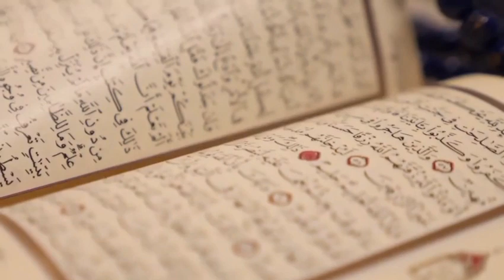Prince Waleed Bin Talal Kon Sa Wazifa Karte Hain Story of Waleed Bin Talal GAMA BHAI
Prince Waleed Bin Talal Kon Sa Wazifa Karte Hain Story of Waleed Bin Talal (  إِنَّ اللهَ يَرْزُقُ مَن يَشَاءُ بِغَيْرِ حِسَابٍ )                    made in gold flying Palace queen of the skies No. 1private jet in the world Saudi Arabia                                                     ( هُذَا مِن فَضْلِ رَتي )                                                    👉🏻 जन्नत स्वर्ग का विमान भी यहां देखे $87000,000,000 डॉलर दुनिया में नंबर 1 निजी जेट सोने में बनाया गया उड़ता हुआ महल आसमान की रानी सऊदी अरब के राजकुमार अलवलीद बिन तलाल का निजी विमान  के बीच में एक सिंहासन सोने की सजावट के साथ भव्य बेड रूम 14 लोगों के लिए डाइनिंग टेबल सोने की सजावट के साथ भव्य बाथरूम वॉशबेसिन और मैं इसे अंदर से देखने का सपना देखता हूं                                          ✈️( لَين شَكَرْتُمْ لَأَزِيدَنَّكُمْ ) mohammed bin salman#
king salman
Bin salman
Mohammad bin salman
Saudi arabia king salman salman bin
saudi king salman
prince salman
king salman lifestyle
king salman bin abdulaziz the trillionaire life of king salman
salman bin abdul-aziz al saud
king salman brother
crown prince mohammed bin salman
king salman abdulaziz
kim salman
raja salman
Lifestyle of king salman
bin salman's political purge
salman in russia
putin bin salman
saudi king
saudi arabia
saudi arabia king
king salman
saudi arabia king salman
Saudi king salmaking of saudi arabia,king salman
saudi arabia
king of saudi
saudi king net worth
saudi king lifestyle
king saudi arabia
pm modi meets saudi king salman
saudi crown prince
Saudi saudi king salman bin abdulaziz
King salman of saudi arabia
saudi arabia king lifestyle Saudi royal family
saudi prince
Saudi kings
crown prince of saudi arabia
saudi king
Saudi arabia king lifestyle
king salman Saudi arabia
saudi prince lifestyle
saudi king salman
Saudi king lifestyle Lifestyle
king of saudi arabia lifestyle
king salman lifestyle
saudi crown prince lifestyle
saudi king salman bin abdulaziz
Saudi crown prince
saudi prince
Inside the lifestyle
travels of saudi king
luxury lifestyle
alwaleed bin talal prince alwaleed bin talal
alwaleed bin talal lifestyle
al waleed bin talal
alwaleed bin talal house
alwaleed bin talal car collection prince alwaleed bin talal lifestyle Alwaleed bin talal biography
prince al waleed bin talal
prince alwaleed bin talal house
alwaleed bin talal wife
alwaleed bin talal yacht prince al waleed bin talal net worth
alwaleed bin talal net worth prince al waleed bin talal net worth 2023
king salman
mohammed bin salman wife crown prince mohammed bin salman
mohammed bin salman house mohammed bin salman net worth
mohammed bin salman cars king salman lavish king salman abdulaziz
X
king salman yacht saudi king salman
King salman bin abdulaziz al saud
king salman bin abdulaziz
mohammed bin rashid al maktoum house and cars mohammed bin salman lifestyle
Salman khan
salman bin abdulaziz al saud saudi royal family
royal family
Saudi arabia
saudi royal family wealth how rich are the saudi royal family
how rich is the saudi royal family
qatar royal family networth british royal family
How rich saudi royal family Saudi arabia royal family
Royal family of saudi arabia
saudi royal palace
how powerful is the saudi royal family qatari royal family
Arab royal family
richest royal family in the world richest royal family
Saudi family